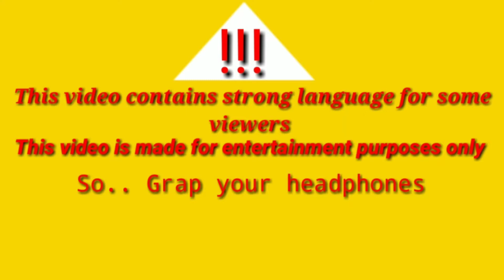Ultimate. exe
So.
Guys I made an. exe of all your favorite games. I hope you'll like it.

Games in this vid.
1.granny
2.Doofus Drop
3.Call of Duty Mobile
4. Minecraft PE
5 Among Us

Some tags (you can skip)